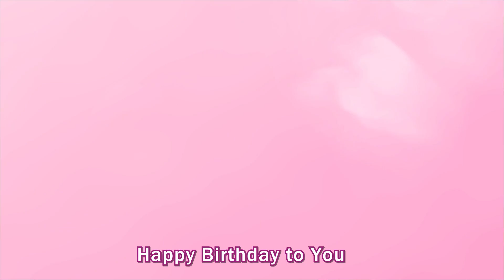Happy Birthday Kalpana | Kalpana Happy Birthday Song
Traditional Happy Birthday Song for Kalpana.

You can find birthday song with your name on our channel "top right". If you don't see your name in our channel, you can write us to create happy birthday song with your name.

Wish you a very Happy Birthday Kalpana.